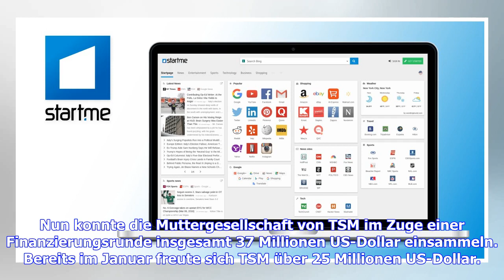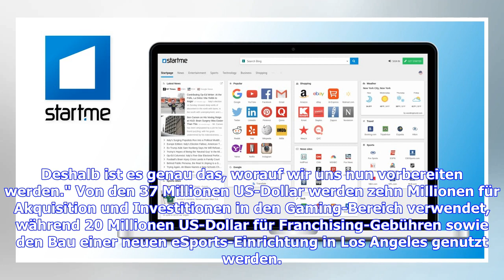NBA-Star Stephen Curry investiert in eSports - 37 Millionen für Team SoloMid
2009 gründete Andy Dinh Team SoloMid (TSM) und baute die Organisation zu einer der bekanntesten Brands im eSports aus. Das Unternehmen unterhält mehrere erfolgreiche Teams in den unterschiedlichsten Spielen: League of Legends, PUBG, Fortnite und weiteren. Nun konnte die Muttergesellschaft von TSM im Zuge einer Finanzierungsrunde insgesamt 37 Millionen US-Dollar einsammeln. Bereits im Januar freute sich TSM über 25 Millionen US-Dollar. Unter den Investoren sind auch der dreifache NBA-Champion Ste...